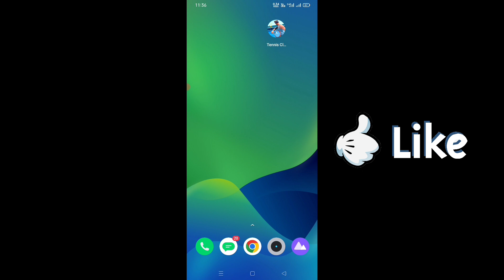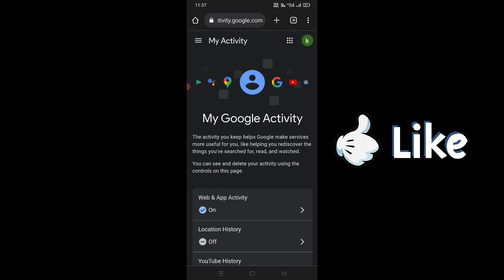ಮೊಬೈಲ್ ನಲ್ಲಿ ಕೆಟ್ಟ ವಿಡಿಯೋ ನೋಡುತ್ತಿದರ ಅಥವಾ ಮೊಬೈಲ್ ನಲ್ಲಿ ಏನು ಮಾಡುತ್ತಾರೆ ಅಂತ ಈಗೆ ತಿಳಿದುಕೊಳ್ಳಿ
ಧನ್ಯವಾದಗಳು🙏🙏🏻

◻ಲೈಕ್ 👍🏻
◻ಕಾಮೆಂಟ್✍
◻ಶೇರ್ ಮಾಡಿ..🤝🏻

               ▬▬▬▬▬▬▬▬▬▬▬▬▬▬▬▬▬▬▬   ☺☺☺☺ಮತಷ್ಟು ವಿಡಿಯೋಗಳು☺☺☺☺